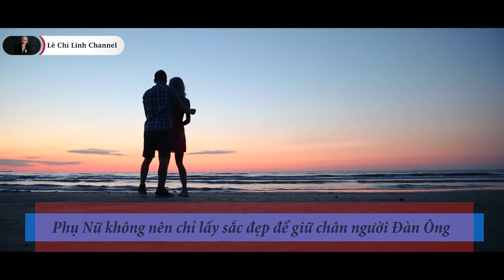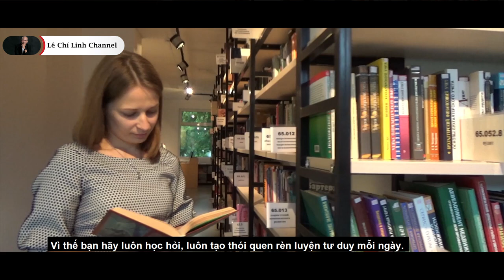Kiểu phụ nữ nào đàn ông muốn giữ chặt bên mình | Phụ nữ nên xem để trở nên hấp dẫn hơn - Lê Chí Linh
Tham gia cộng đồng Micro Business Model (đế chế kinh doanh 1 người) giúp bạn kiếm 100tr/tháng hoàn toàn MIỄN PHÍ cùng Linh Kiểu phụ nữ nào đàn ông muốn giữ chặt bên mình | Phụ nữ nên xem để trở nên hấp dẫn hơn - Lê Chí Linh